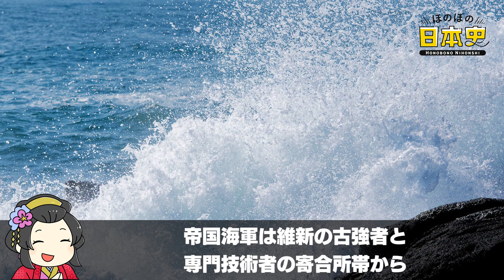大日本帝国海軍を強化したスゴい人！山本権兵衛は何をした？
大日本帝国海軍は1872年から1945年まで存在した戦前の海軍組織です。黄海海戦や日本海海戦で大勝利をあげ、日本の富国強兵に多大な貢献をしました。このように強いイメージの帝国海軍ですが、最初から強かったのではありません。

今回は帝国海軍がどうして強くなったのかを解説してみます。

📝目次📝
目次 00:00
陸軍に付属していた海軍 00:35
台湾出兵から重要度が増す 01:31
山本権兵衛 02:29
海上権をネタに陸軍の協力を引き出す 03:19
海軍軍令部を陸軍参謀本部から独立させる 04:36
徹底した人事刷新 05:30
専門家集団による近代海軍へ 06:30
まだまだある山本権兵衛の功績 07:15
日本史ライターkawausoの独り言 08:16

あなたは大日本帝国海軍を強化したスゴい人！山本権兵衛についてどう思いますか？